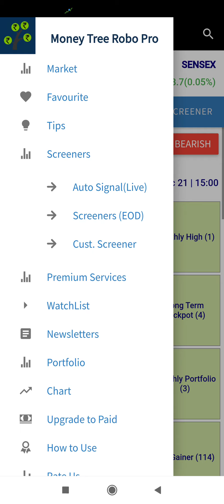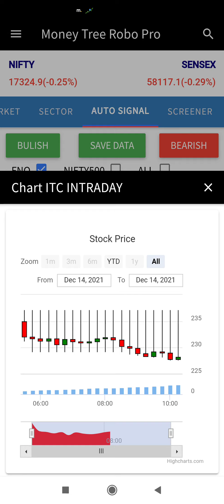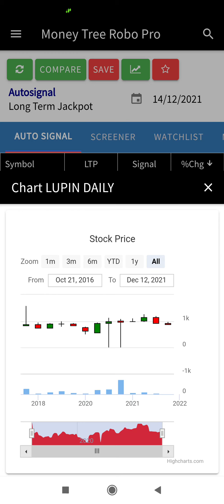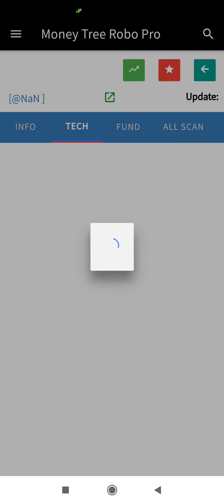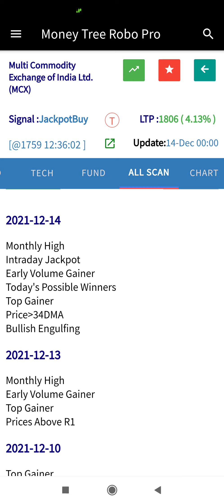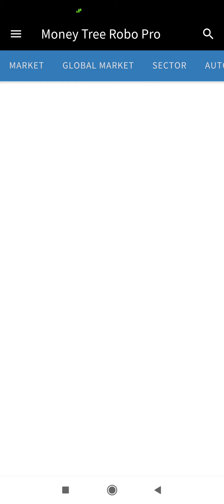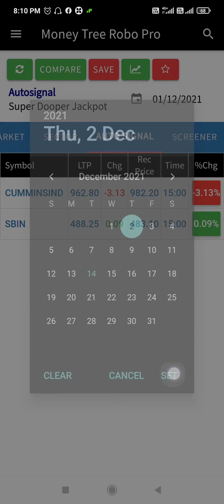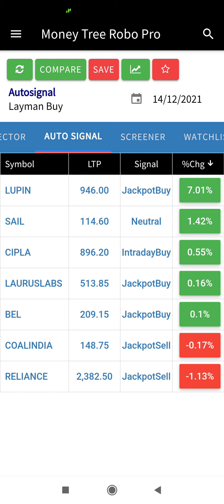Simplest way to choose Intraday stocks and Swing Trading stocks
BTST, INTRADAY TRADING, POSITIONAL TRADING